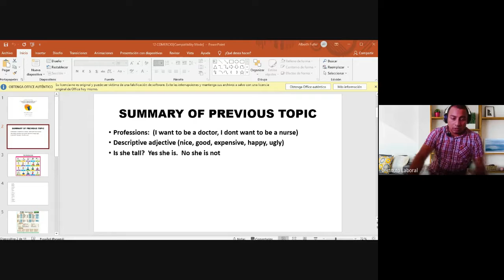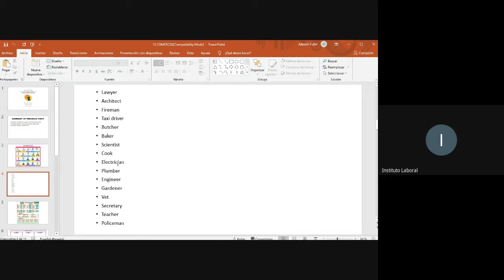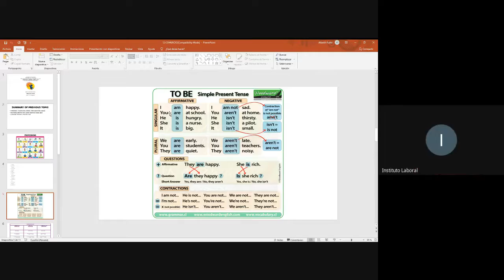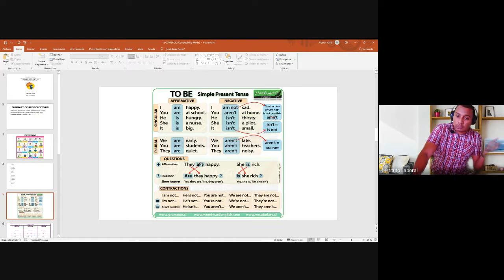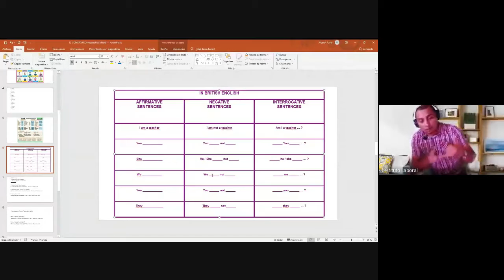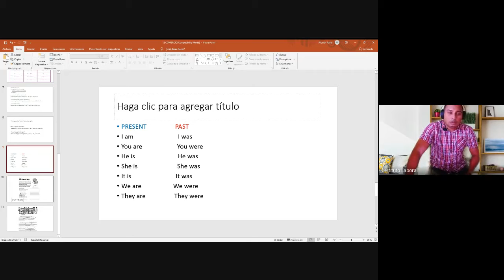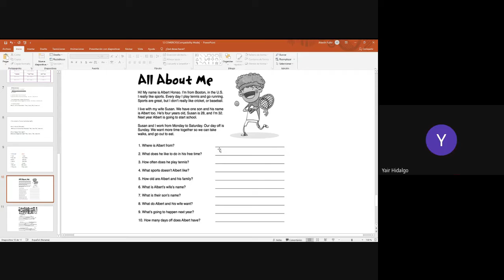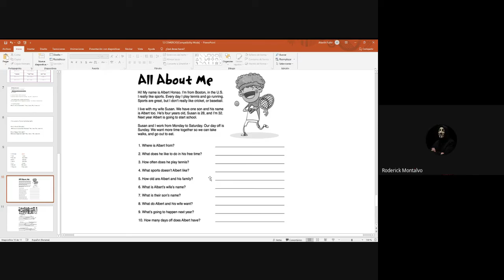INGLES 12 LETRA SANTIAGO (CLASE6)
BACHILLER: LETRA.
PROFESOR: HERIBERTO FULLER.
MATERIA: INGLES.